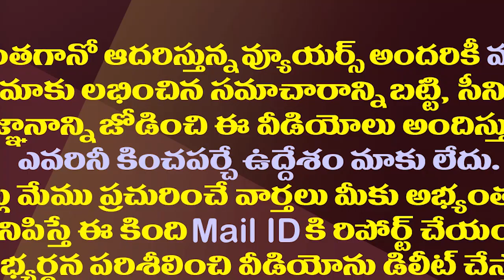14 ఏళ్ళకు పెళ్ళి18 ఏళ్ళకు ఇద్దరు పిల్లలు..తర్వాత ఐపీఎస్..ఇదో లేడీ సింగమలై స్టోరీ|Story Of Ambika IPS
14 ఏళ్ళకు పెళ్ళి18 ఏళ్ళకు ఇద్దరు పిల్లలు..తర్వాత ఐపీఎస్..ఇదో లేడీ సింగమలై స్టోరీ| Story Of Ambika IPS